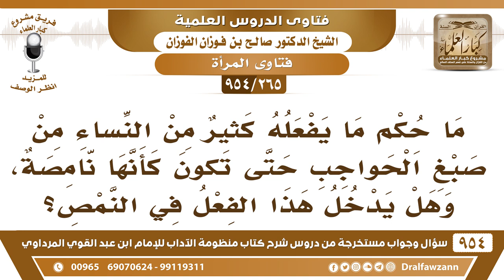[265 -954] مَا حُكْم ما يفعلُه كثيرٌ من النساء من صبغ الحواجب حتى تكون كأنها نَامِصَة؟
-[265 /954] السؤال: مَا حُكْم ما يفعلُه كثيرٌ من النساء من صبغ الحواجب حتى تكون كأنها نَامِصَة، وهل يدخل هذا الفعل في النَّمص؟
الجواب: هذا التشقير يسموه التشقير بأن تصبغ حواجبها بلونٍ يُخالف اللون الخلقي هذا تشقير وهو حرام، لأنه عبث بالحواجب، تغييرٌ لخلق الله، هذا صدر فيه فتوى من اللجنة الدائمة بتحريم تشقير الحواجب.
للاشتراك في قناة الشيخ صالح الفوزان
سؤال وجواب من شرح منظومة الآداب ( 945 ) مقطع

للاستفسار والإقتراحات والدعم
رئيس الفريق
لمشروع كبار العلماء